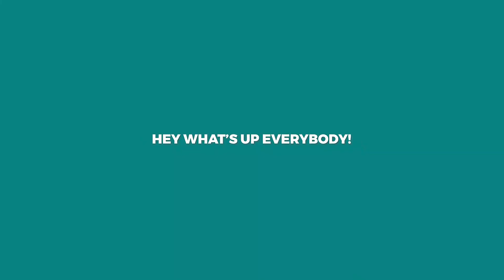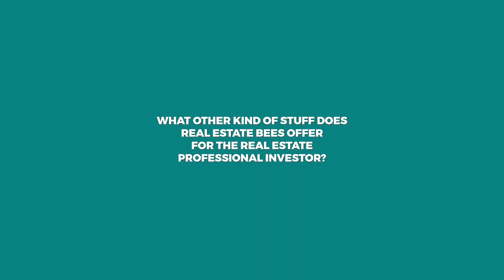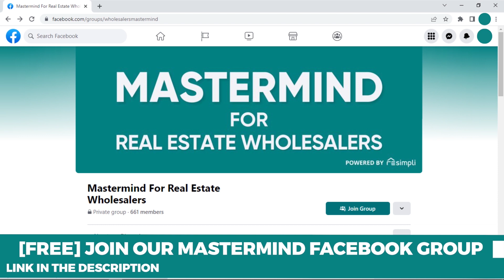Revolutionizing Wholesaling: An In-Depth Discussion with Oleg Donets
In this podcast episode, Oleg discusses Real Estate Bees, an online platform catering to real estate professionals, primarily wholesalers. The platform offers comprehensive solutions for deal acquisition and disposition, focusing on off-market leads. Oleg shares the journey of transitioning from a generalist digital marketing agency to specializing in real estate and explains how Real Estate Bees provides a free business directory for professionals. The platform collects 15-20 data points from leads and offers enough information for wholesalers to make informed decisions. Wholesalers can register for the lead marketplace, where they can purchase leads that match their acquisition criteria. Real Estate Bees accepts registrations from professionals across different areas, providing equal opportunities. Additionally, wholesalers can set lead alerts based on their preferences to receive relevant notifications.